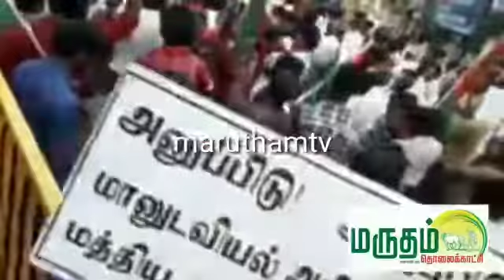தேவேந்திரகுல வேளாளர் ஆர்ப்பாட்டம்